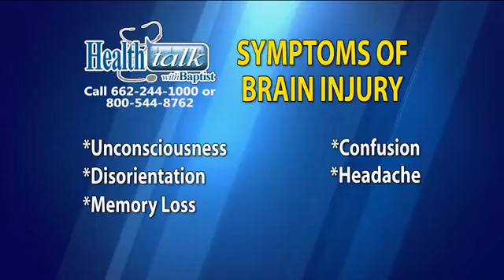Health Talk - Brain Injuries #1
Dr. Richardson discuss brain injuries.